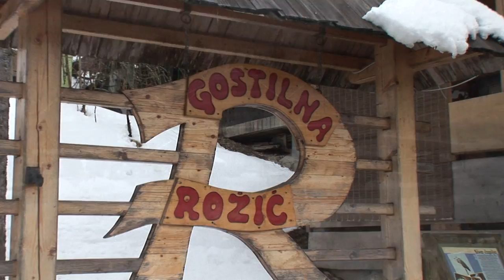Penzion Rožič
Penzion Rožič leži v lepem gozdičku, 100 m oddaljen od Bohinjskega jezera. Nudi vam nočitev z zajtrkom, polpenzion, turistične menije, skupinska kosila, poročna kosila in zaključne večerje.
V naših dveh hišah je 30 ležišč 1. in 2. kategorije, ki so opremljene s kopalnico, večina ima tudi televizijo.Gostje imajo možnost uporabe interneta .

Bogata ponudba obsega tudi penzionsko restavracijo, okrepčevalnico Rožle, veliko športnih aktivnosti vključno z tandemskimi skoki z jadralnim padalom.

Seveda lahko na vašo željo naročimo taxi, vam posredujemo pri najemu avtomobila ali vam organiziramo oglede in izlete.V dogovoru z drugimi agencijami vam nudimo še ostalo:( hidrospeed, rafting, canyoning).